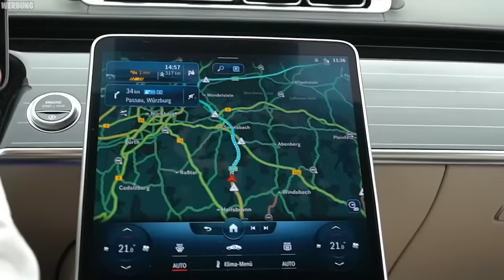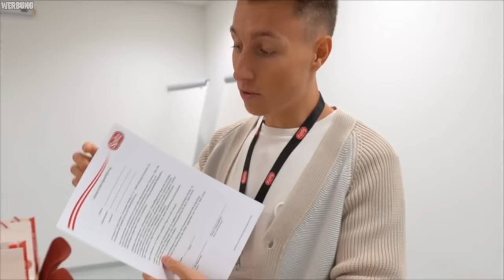Die Paulberger Limo ist da!!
Wir besuchen die Produktion der Paulberger Limo